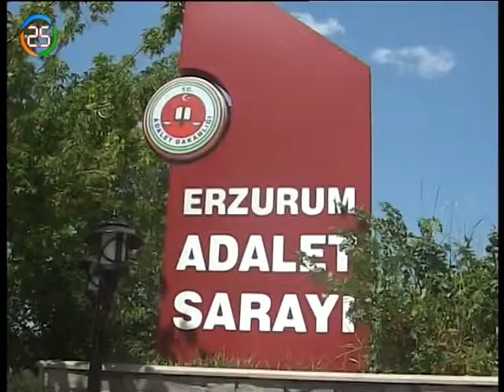HABER KAYIT 11 08 2017